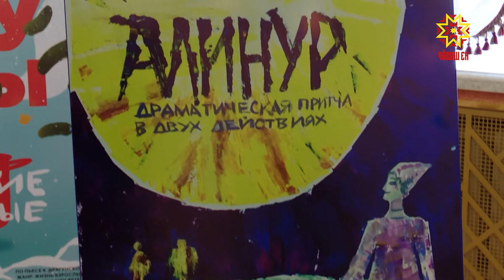«Атăлçи театрĕ» фестивальте палăрнă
«Атăлçи театрĕ» фестиваль вĕçленчĕ. Ижевск хулинче çĕнтерӳçĕсене чысларĕç. Унта Чăваш Республикинчи çамрăк артистсем те йышлăн пулчĕç.